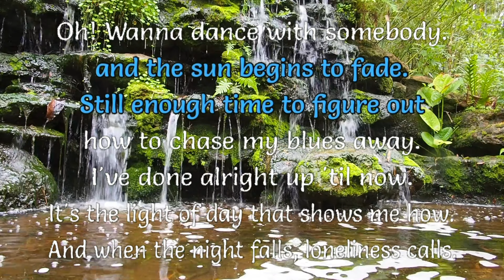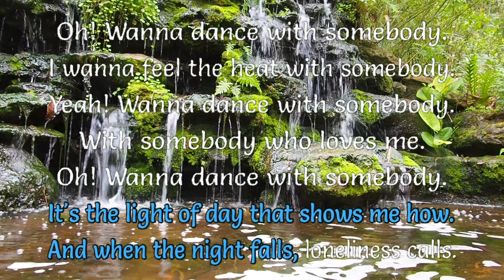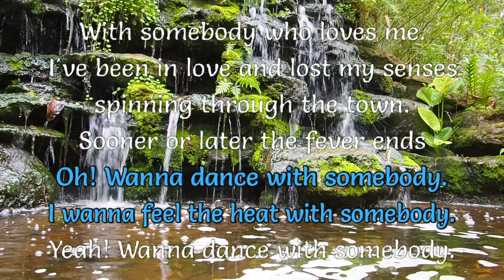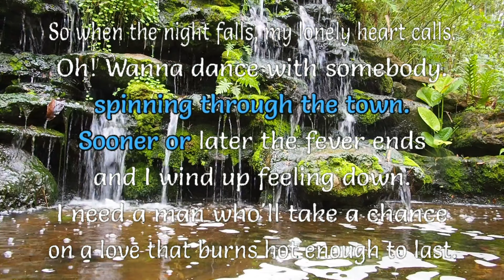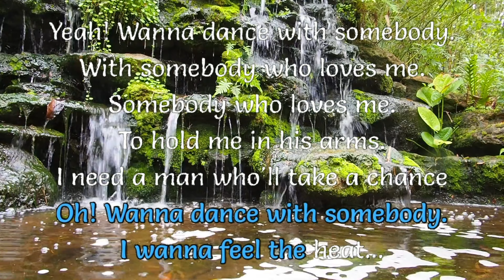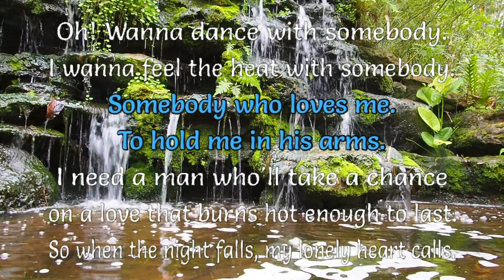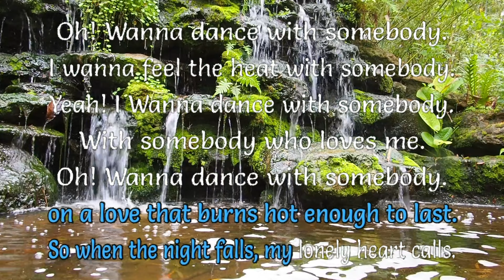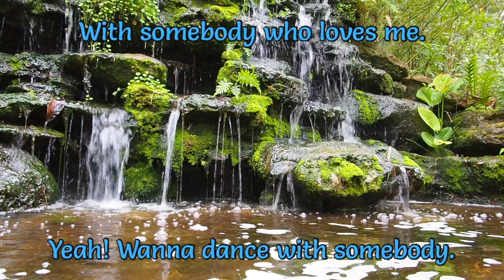I wanna dance with somebody [LET SING KARAOKE]